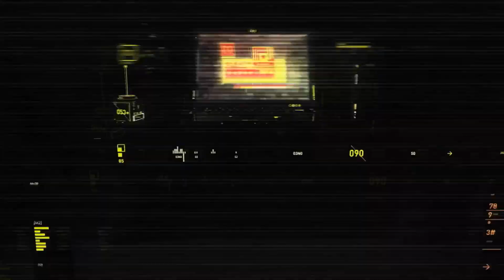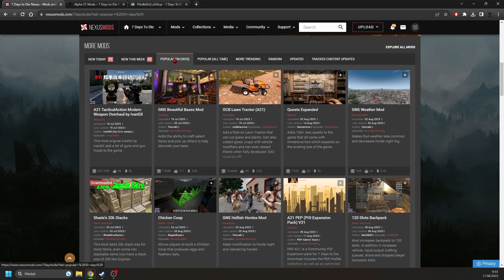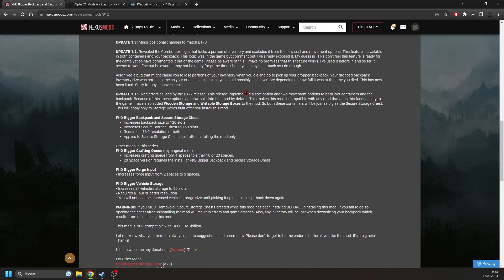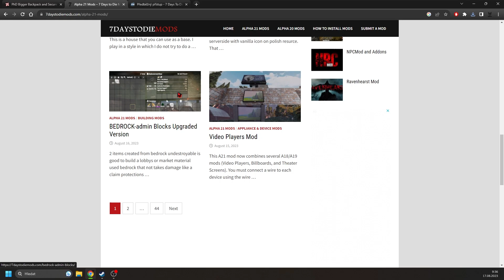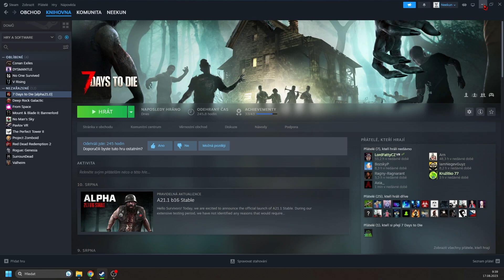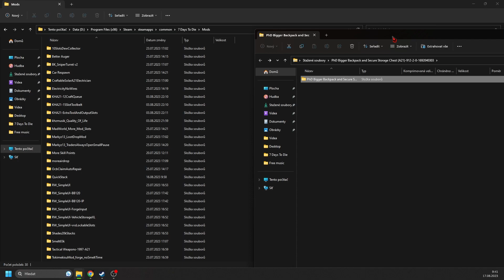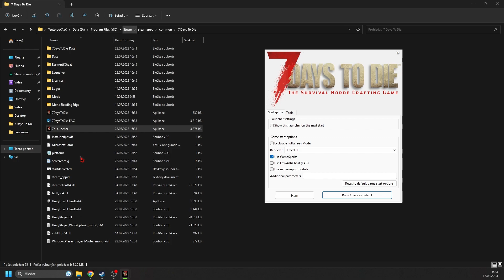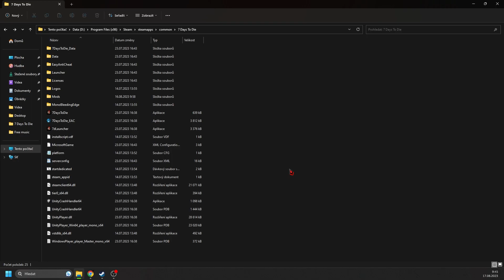Návod na módy a češtinu do hry | 7 Days to Die A21 Tutoriál CZ / SK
Dneska si ukážeme jak do hry 7 Days to Die nainstalovat módy a češtinu.

Mody použité v této sérii/epizodě:
- 10SlotsDewCollector
- Better Auger
- BK_SniperTurret v2
- Car Respawn
- CraftableSolarA21Electrician
- ElectricityNoWires
- MadWorld_More_Mod_Slots
- Markyz13_LootDropMod
- Markyz13_TradersAlwaysOpenSmallPause
- More Skill Points
- moreairdrop
- OcbClaimAutoRepair
- RW_SimpleUI
- RW_SimpleUI-BB120
- RW_SimpleUI-BB120-IP
- RW_SimpleUI-ForgeInput
- RW_SimpleUI-VehicleStorageXL
- RW_SimpleUI-vvsLockableSlots
- Shades20kStacks
- Smelt65k
- Tactical Weapons-1997-A21
- TokimekisuMod_forge_noSmeltTime
- Zombie Health Bar
- KHA21-12CraftQueue
- KHA21-15SlotToolbelt
- KHA21-ExtraToolAndOutputSlots
- khzmusik_Quality_Of_Life
- ZCraftQ6-OCB_Claim_Autorepair_Compat
- WeaponsExpanded
- QuickStack

V důsledku třetí světové války dojde ke zničení většiny světa. Patříte k jedním z mála přeživších a máte před sebou jediný úkol: udržet se naživu. Nebude to ovšem vůbec snadné, neboť všude číhají nebezpečné zombie. Zvládnete si najít úkryt, zajistit dostatek potravy a sehnat zbraň, která vám pomůže odrážet útoky nemrtvých? Survival hra 7 Days to Die kombinuje prvky různých žánrů, jako je RPG, střílečka z první osoby nebo tower defense. Vydejte se prozkoumávat obrovský otevřený svět, vyrábějte předměty nezbytné pro přežití, vylepšujte schopnosti svého hrdiny a přetvářejte okolní prostředí ke svému obrazu. Prožívejte dobrodružství sami nebo spojte síly se svými přáteli v online multiplayeru. Kreativní režim vám umožní vybudovat herní svět podle svých představ.

Intro (0:00)
Úvod (0:06)
VR4You Reklama (0:14)
Gameplay (0:47)
Outro (15:11)